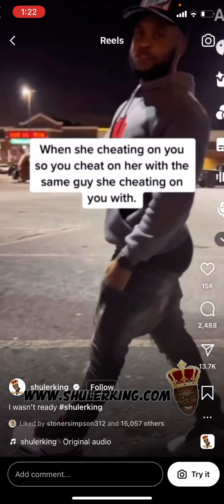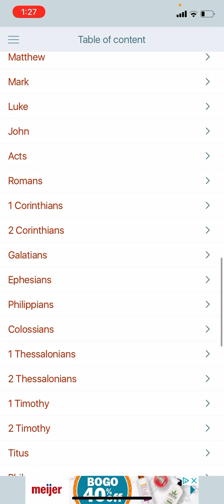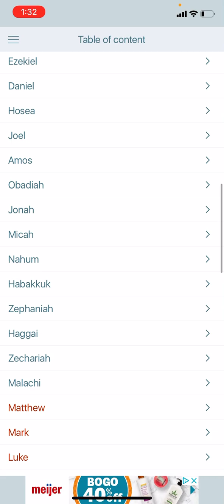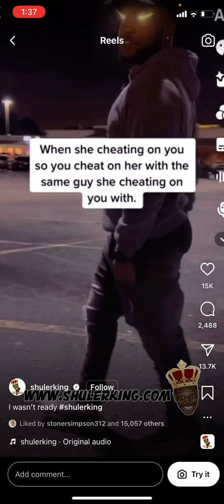Another Example Of Why The 2/3rds Will Be Destroyed #9: Adultery & 🏳️‍🌈🏳️‍🌈🏳️‍🌈